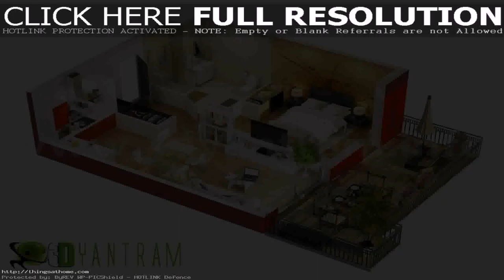House Floor Plan Websites (see description) (see description)